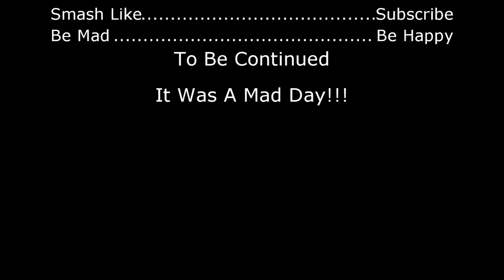Mad Fathers Day - MadFamVlog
Yes we are way behind, we will keep cathing up but I don't want MadFam to miss anything.  It was one of the best fathers day MadDaddy ever had.